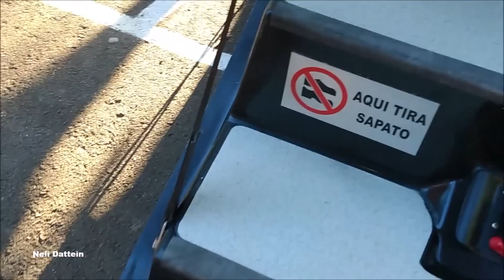Camper Duaron 2016, Com Land Rover, 2011, Expo Camping e Expo Mortorhome, 2018.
Durante a Expo Camping, que aconteceu conjuntamente com a Expo Motorhome, 2018, entre 25 d 25/11/18, na FENAC em Novo Hamburgo/RS, conversei com os proprietários deste combo, oportunidade, em que falaram um pouco sobre o mesmo.